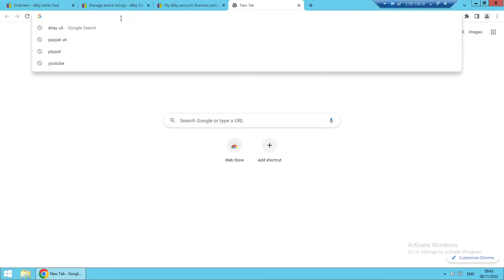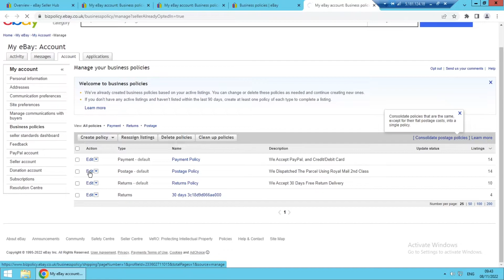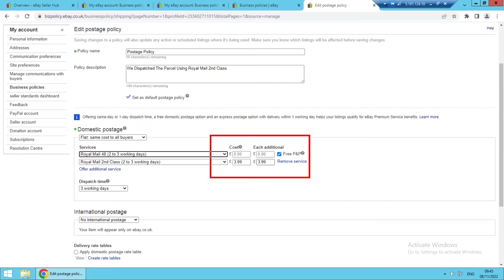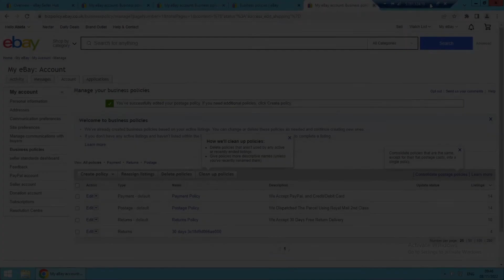How to Setup eBay Dropshipping Seller Account POSTAGE Policies for UK MARKETPLACE 2022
How to Setup eBay Dropshipping Account POSTAGE Policies for UK MARKETPLACE 2022

How To Verify eBay Bank Account In 2022 || Verify Transfer Wise Bank Account With eBay In Pakistan

Why eBay Hold Payment Payout for a new seller - eBay hold funds - How to get paid on eBay

How Do I Switch Back to Old eBay Listing Tool 2022 | Get Back eBay Classic Listing Tool Downgrade

How to do Product Listing on eBay Using eBay Advanced Listing Tool 2022 - Sell on eBay Step-By-Step

eBay New Listing Tool 2022 I Lets Avoid Getting Suspend Tips I New eBay Listing Format -eBay Selling

How to Remove eBay Neutral Feedback | How to Remove Negative Feedback on eBay Step by Step in 2022

How To Create eBay Store Categories Easily | Set Up eBay Store Categories | Add a New eBay Category

How to Setup eBay Multi Quantity Listings - eBay Out of Stock Function Why Did eBay End My Listings

How To Create eBay Seller Account - eBay Account in Pakistan - Make eBay Seller Account in Pakistan

Top 3 FREE Secret eBay KEYWORDS Research Tools for Title Optimization - SEO Tips for eBay Listings

eBay Product Research Method How I Find Winning Items To SELL 2022 -How to Research Keywords on eBay

Fix Below Standard on eBay How to Remove eBay Defect Rate Remove Defect from eBay Seller Performance

How do I set up business policies on eBay?
How do I enable eBay business policies on eBay?
How do I turn off eBay business policies?
How do I set up shipping policies on eBay?
ebay business policy
ebay business policy template
ebay shipping policy edit
ebay shipping policies for sellers
ebay shipping policy example
ebay policies for sellers
ebay business policies not working
ebay business policies opt out